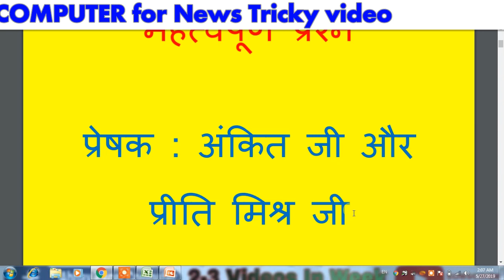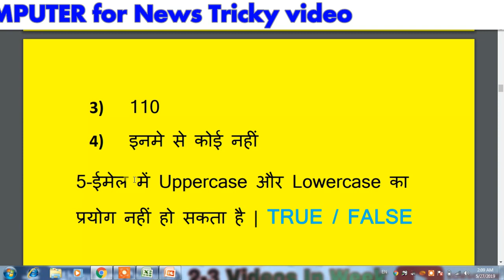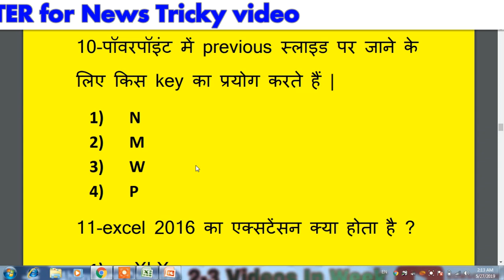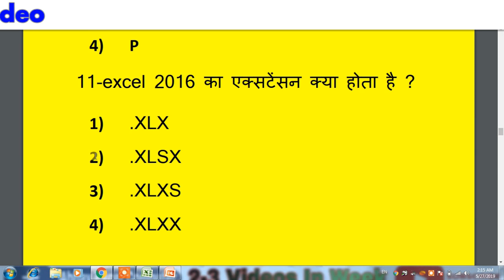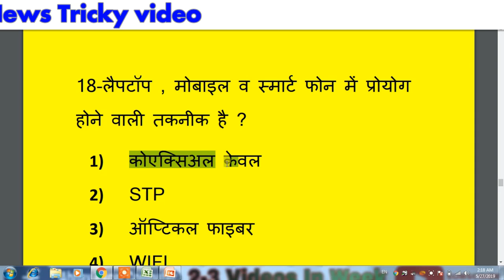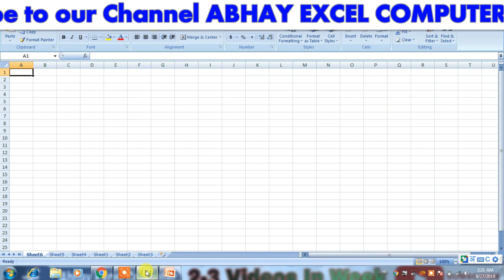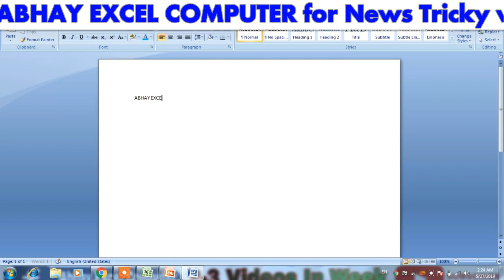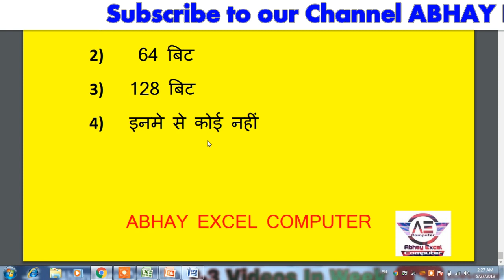CCC Question Paper |CCC May Exam | 26 & 27 May 2019 | ABHAY EXCEL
Hello Guys,
In this video I will provide solution of 26 and 27 May 2019  ccc exam questions.
CCC VIDEO's

In my channel you can also watch video related to PowerPoint, HTML, TALLY, Internet etc. So here I would appeal for to visit my channel and if you like this Video then I beg you to subscribe my channel...

दोस्तों मै उम्मीद करता हु आपको मेरा ये विडियो पसंद आया होगा | दोस्तों अगर आपको कंप्यूटर या इस विडियो से सम्बंधित किसी प्रकार की कोई समस्या आ रही है तो आप हमसे संपर्क कर सकते हैं।